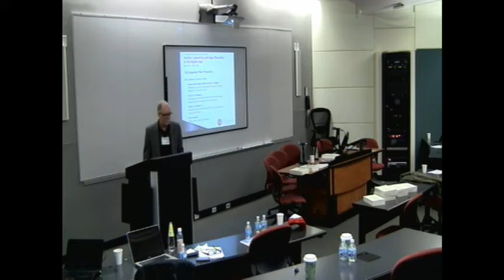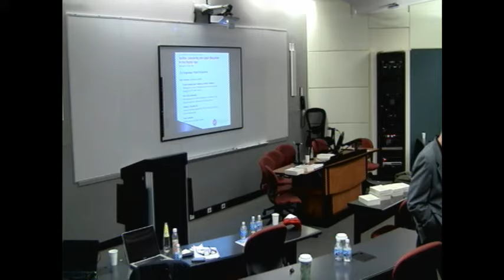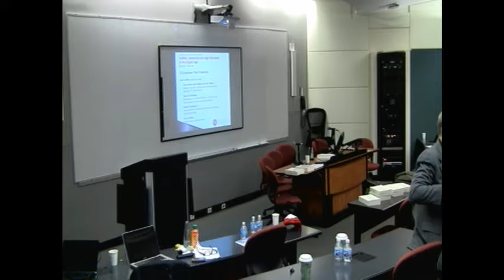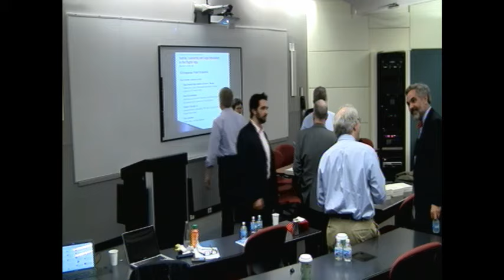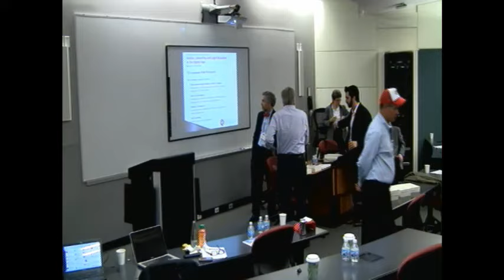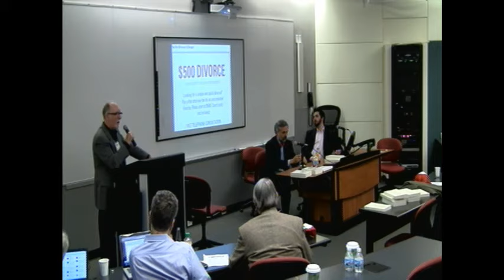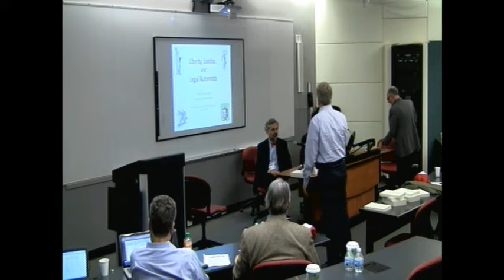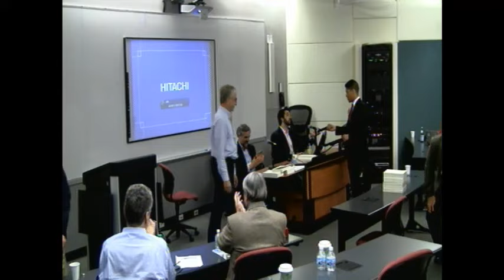Symposium on Justice, Lawyering and Legal Education in the Digital Age - Session 3 - C50